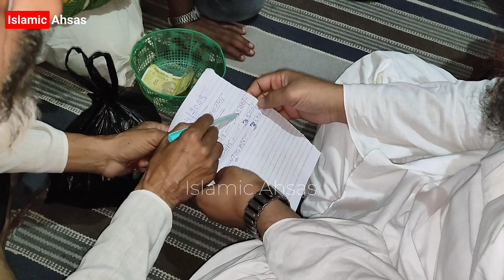मख्दुमिया मस्जिद मे तरावीह के अंदर कुरान मुकम्मल हुआ || Ramzan ka khushnuma manzar